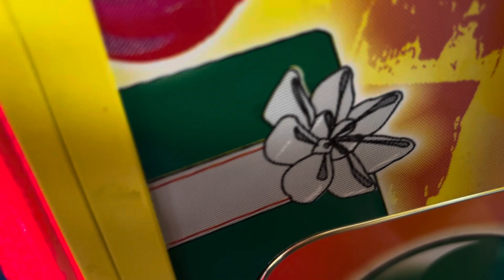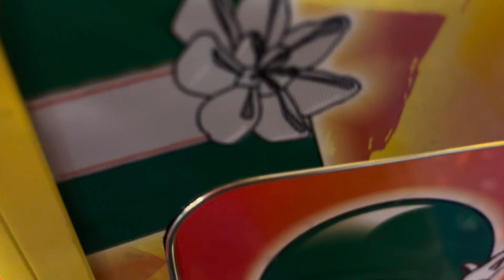Toy Soldier Claw Machine @ At Silver Dollar lanes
Tonight I head to my local bowling alley to face the toy solider claw machine let’s see what I can win thanks for watching and before I go I always want to remind you that Jesus loves you and god bless you